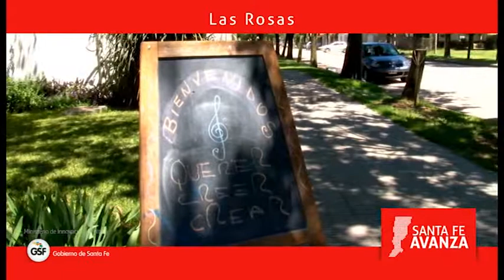QUERER CREER CREAR - LAS ROSAS - ENIGMA